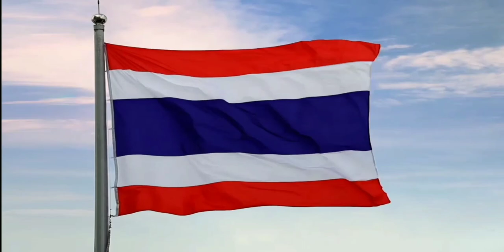เพลงชาติไทย - แจ้งผังรายการ - ท ทุกวัย - Jingle ช่อง 7 HD | 15 พฤศจิกายน ปี 2564